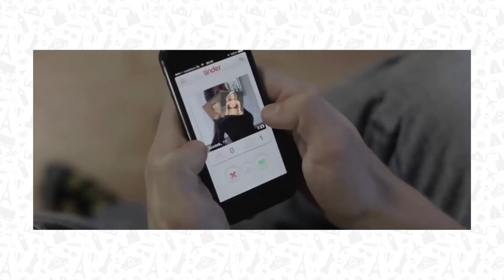PALAVRAS COM MAIS DE UM SIGNIFICADO EM INGLÊS